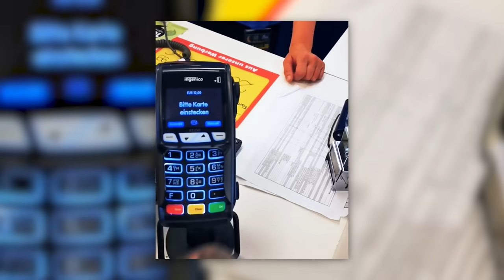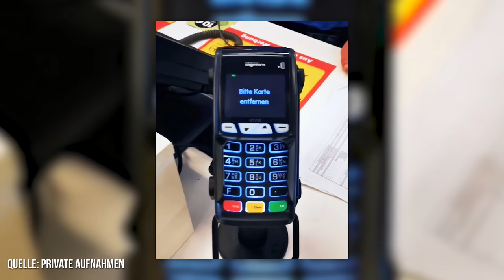Wie ist das SKULL FACE ZU SEIN?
Sandro ist 41 Jahre alt und möchte wie ein Totenkopf aussehen. Tattoos von Kopf bis Fuß scheinen ihm längst nicht mehr auszureichen. Auch seine zahlreichen Implants, Piercings und das Abschneiden seiner Ohren sind ihm noch nicht extrem genug. Trotz der bisher 17 Body-Modifications in den letzten 12 Jahren will er sich noch weiter verändern. Als nächstes soll seine Nasenspitze entfernt und seine Augäpfel tätowiert werden. Ich habe ihn getroffen und traute meinen Augen nicht, als ich sah, was er mir als Gastgeschenk mitgebracht hat.
Ich bin jetzt ein Teil von funk. Schaut da mal rein:
Quellen zum Faktencheck:
Bundesministerium der Justiz
Deutsches Ärzteblatt
Fachzeitschrift JBJS Case Connector
Fachzeitschrift Rechtsmedizin
Techniker Krankenkasse
Süddeutsche Zeitung
Spiegel
T-Online
Kurier
Focus Online
stern.de